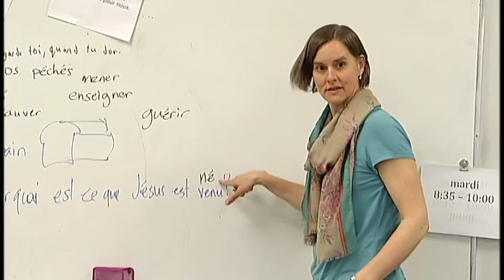Beverly Scholman, Nanaimo Christian School - Teachers Above & Beyond: Ep. 1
Teachers who show continuous dedication to their work and for their students in Nanaimo-Ladysmith School District 68, are recognized. Beverly Scholman from Nanaimo Christian School is the first in this new series on Shaw TV.

Do you know any amazing teachers? Nominate them and tell us why you think he or she should be recognized. Email producer(at)teachersaboveandbeyond.com